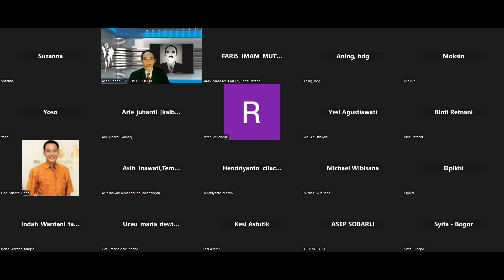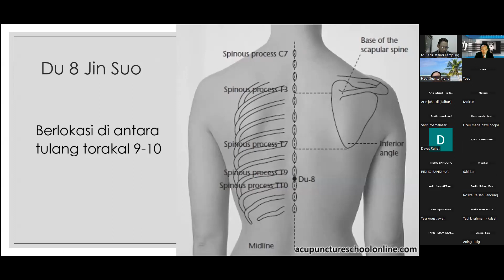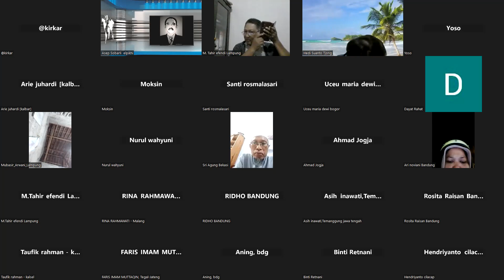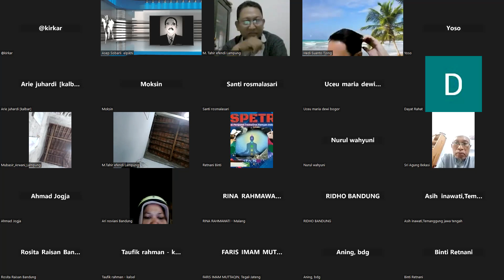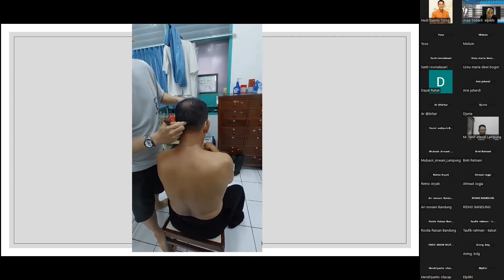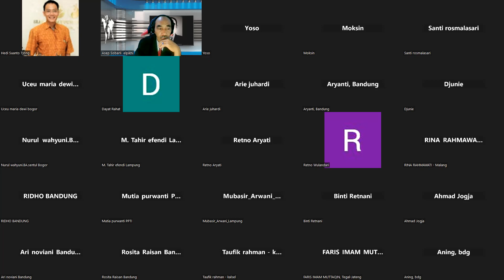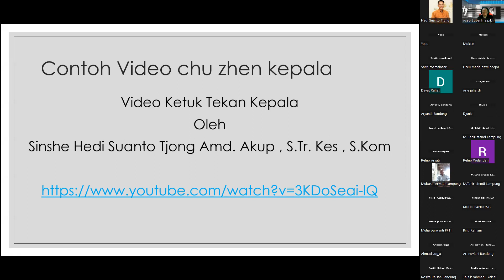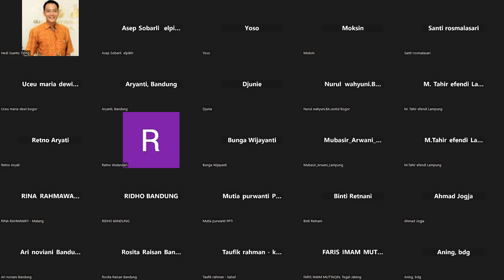ELPIKHI TV. ZOOM D.1 GEL. 6 DOSEN : SINSHE HEDI SUANTO.T.S.Kom MATERI : TUINA CHU ZHEN .21-8-2023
ELPIKHI TV. ZOOM CLASS PEWNGHUSADA D.1 GEL. 6 DOSEN : SINSHE HEDI SUANTO.T.S.Kom MATERI :  TUINA CHU ZHEN . SENIN TGL  21 AGUSTUS  2023